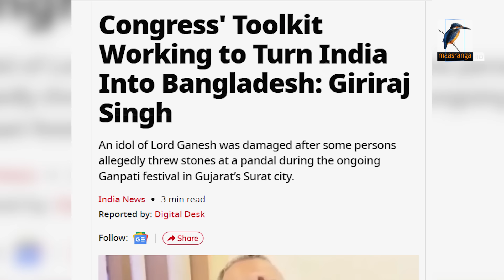ভারতকে বাংলাদেশে পরিণত করার ষড়যন্ত্র চলছে, কেন্দ্রীয় মন্ত্রীর হুঁশিয়ারি | Maasranga News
2 Bir Uttam Ziaur Rahman Road (New Airport Road)